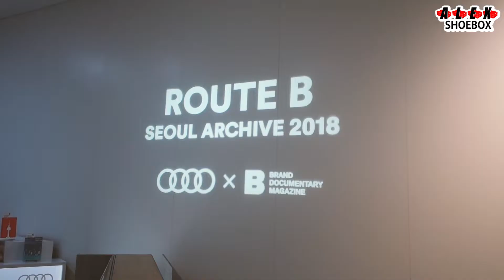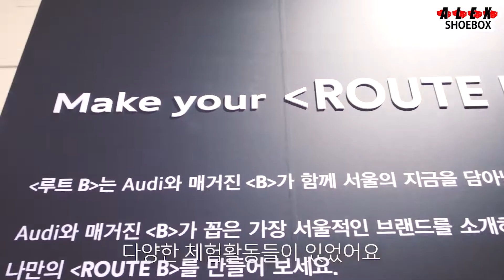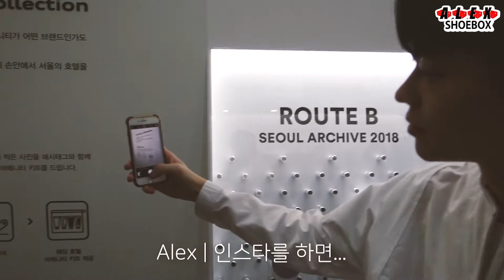[슈박스]아우디를 샀습니다 알렉스의 본업은?!? 아우디x매거진B 행사에 가다 (feat. 아우디코리아사장님, yg kplus 모델)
안녕하세요 알렉스입니다!
이번영상에서는 제가 모델로써 가게된 아우디와 비매거진의 행사를 담아보았어요! 아우디 코리아 사장님과 대화도 할 수있었어요. 이번 브이로그도 잘 봐주시고 저는 슈박스컨텐츠로 돌아오겠습니다!
감사합니다 :)